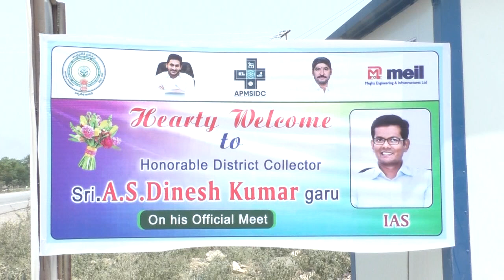19-4-2023 మార్కాపురం మెడికల్ కాలేజీ, ఆసుపత్రి భవన నిర్మాణ పనులను పరిశీలించి జిల్లా కలెక్టర్.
మార్కాపురం మెడికల్ కాలేజీ,  ఆసుపత్రి భవన నిర్మాణ పనులను పరిశీలించి అధికారులతో సమీక్షిస్తున్న జిల్లా కలెక్టర్ శ్రీ.ఏ.ఎస్.దినేష్ కుమార్.